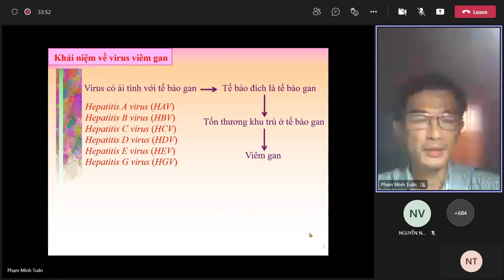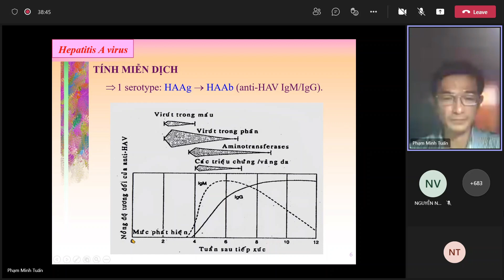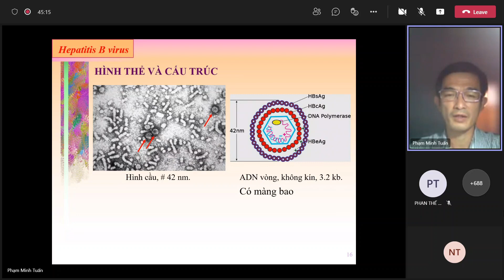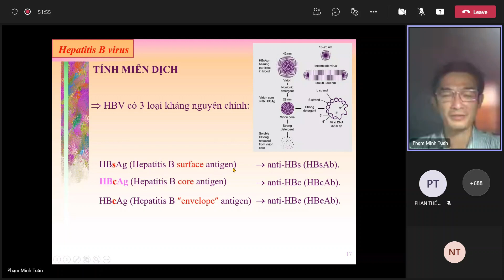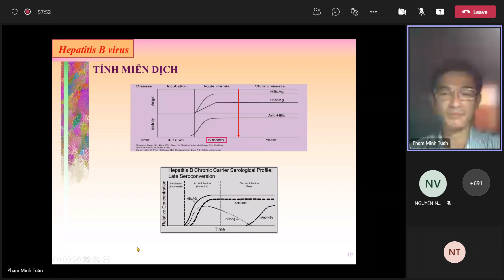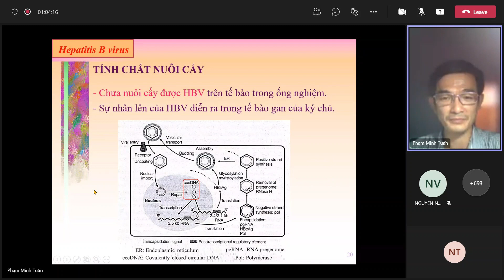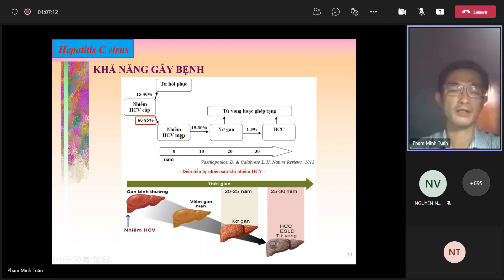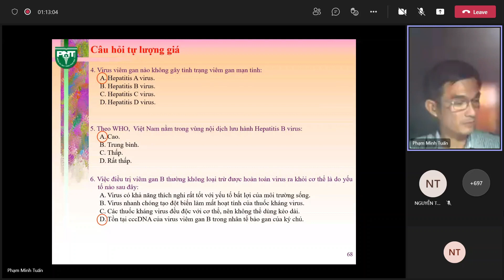VI SINH - BÀI 17: CÁC VIRUS VIÊM GAN - 29/12/2021